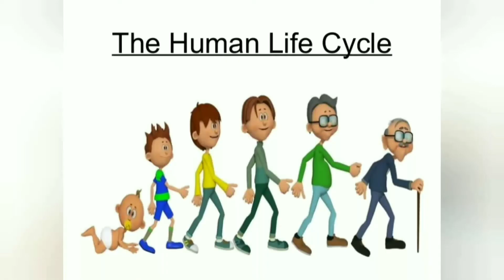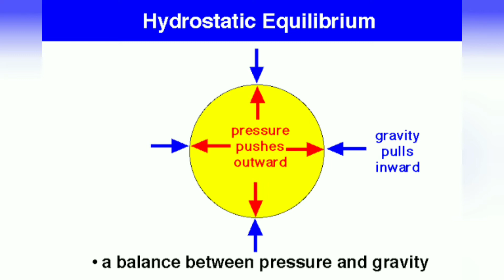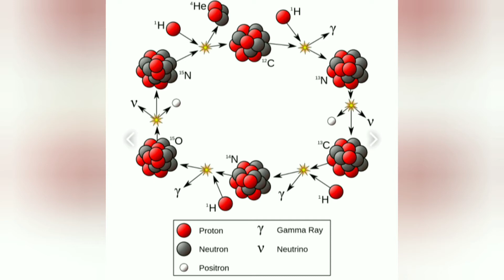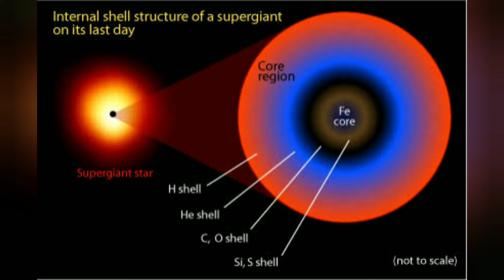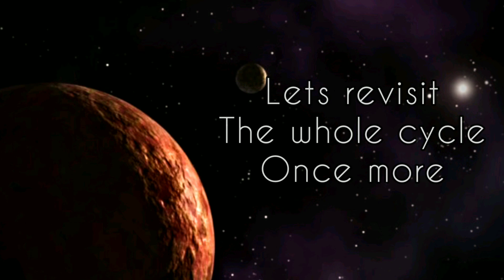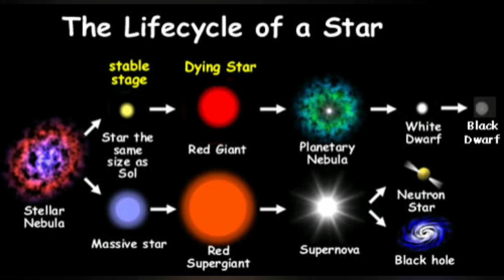Life Cycle of a Star: A Brief Description in Bengali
I have tried to describe the life cycle of a star in brief, describing various stages through which it passes in its lifetime, from stellar nebula to black hole.